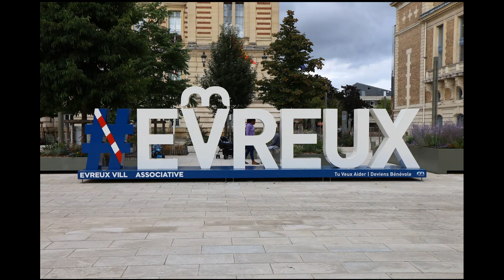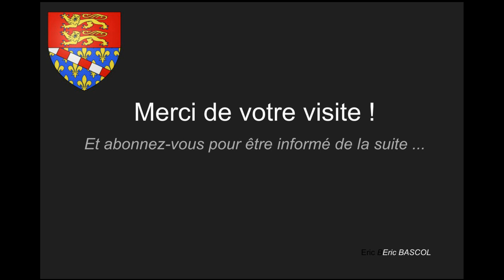Evreux - Eure - Normandie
Bienvenue à Evreux, préfecture de l'Eure

Venez y découvrir la magnifique cathédrale de style gothique flamboyant, la place du Général de Gaulle, et la rivière l'Iton au coeur de la ville.